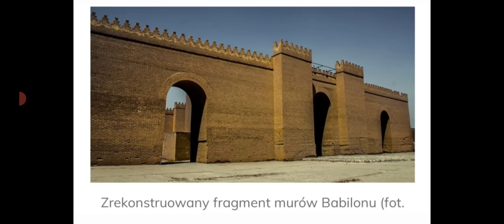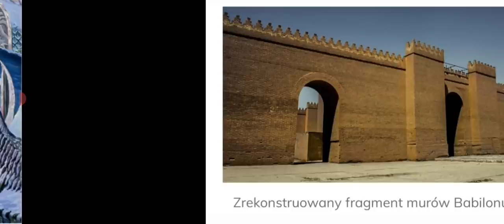Prawdziwa historia Polanów w pigułce . cz.2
Dziś przedstawiamy kolejną część z cyklu historycznego spinajacą wszystko w chronologiczny porządek  zdarzeń . W dzisiejszym filmie powiemy jak wyglądał sytuacja Polańskich Scytów po wyjściu z podziemnych ukryć. Tematy poruszone to:
-życie po I ataku kataklicznym
-warunki panujące wewnątrz ziemi
-dlaczego Polany stali się Scytami/Szczytami?
- gdzie wyszli z podziemnych ukryć? kolebka ludzkości
-wielki eksodus Scytów Polańskich , jak podzielili się w wędrówce i dokąd poszli?
-cywilizacja buntownicza , rasy i ich zadanie
-pierwsze miasta/forty Scytów Polańskich
- Babilon i wieże Babel
-rozproszenie Scytów Polańskich w całej ziemi i amnezja
Te i pochodne tematy poruszamy w powyższym materiale.
Są to nasze wyłącznie wnioski wyciągnięte  na podstawie zebranych przez nas dowodów poszlakowych.
Linki:
- ciekawostka wykopaliskowa otrzymana od widza
ciekawy kanał z ciekawymi fotkami
Z racji, iż nasza ekonomiczna sytuacja, mimo że mieszkamy w Holandii diametralnie się pogorszyła na powrót umieszczamy komunikat dla osób pragnących wspomóc naszą działalność .
Wsparcie KTV z dopiskiem DAROWIZNA na konto : Mariusz Szczytyński  LT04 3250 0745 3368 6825
W razie problemu proszę wpisać BIC: REVOLT21.
Z zagranicznych kont bez prowizji. Proszę nie przesyłać z polskich kont, niestety zostaliśmy wprowadzeni w błąd , okazało się, że prowizje są.
Konto holenderskie :
Mariusz Szczytynski NL 10INGB 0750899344 z dopiskiem GESCHENK
SWIFT /BIC : INGBNL2AXXX
Za ewentualne dary serdecznie dziękujemy.